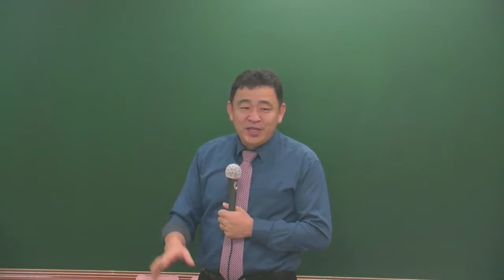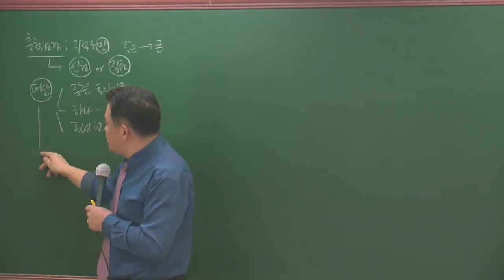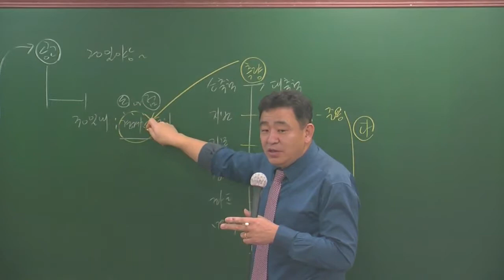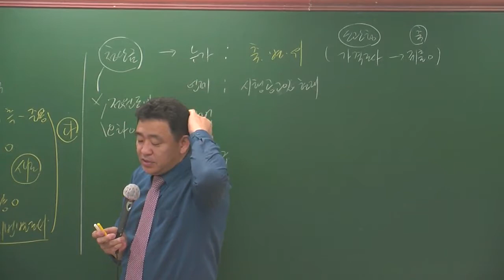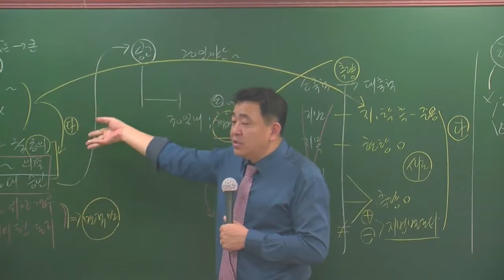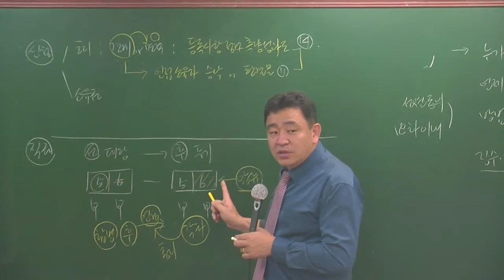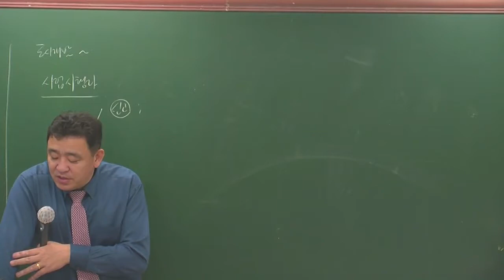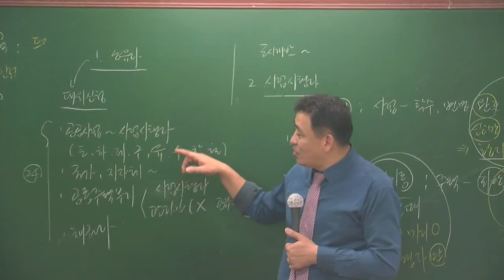공시법2-1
공시법2월